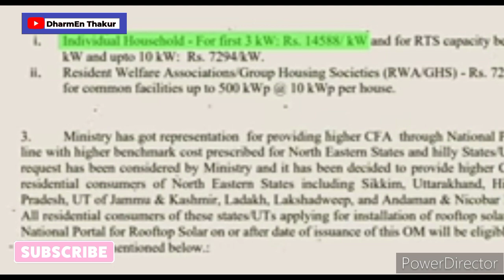पी एम सौलर रफ टफ़ सब्सिडी योजना। बिजली बचाओ देश बचाओ। सौलर पैनल सब्सिडी योजना 2023 । प्रति यूनिट।